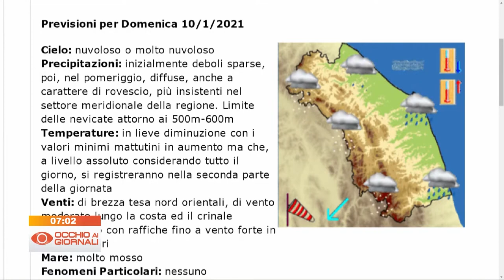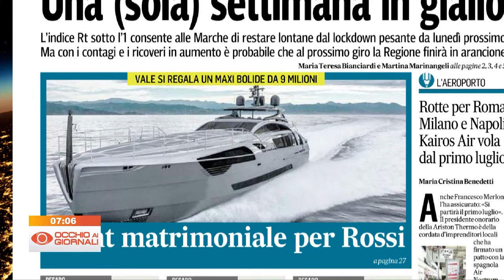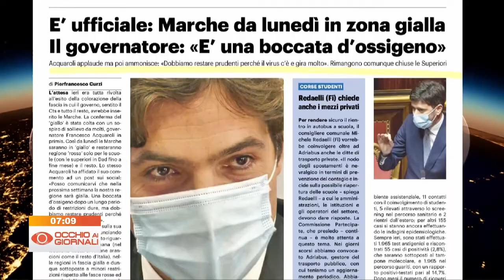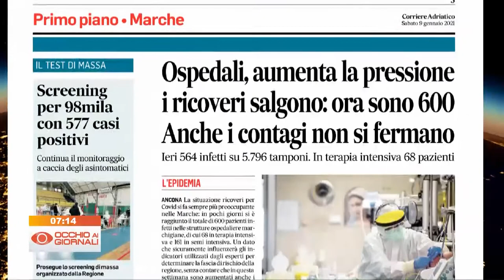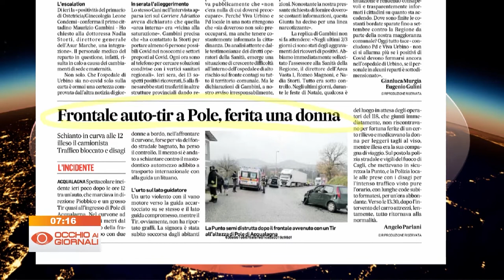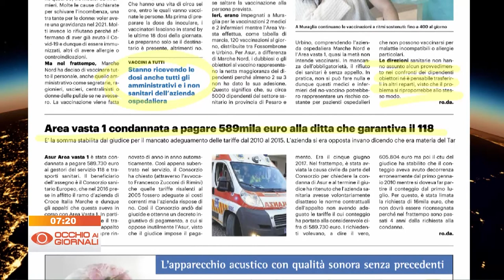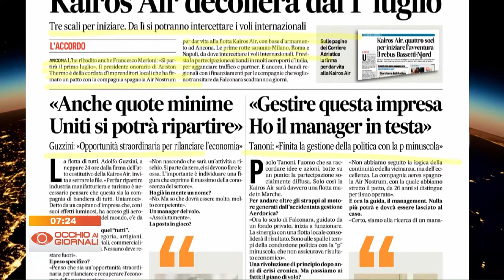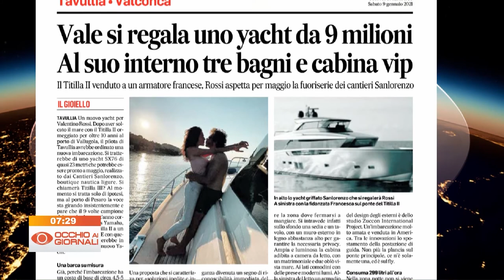Occhio ai Giornali 9 gennaio 2021